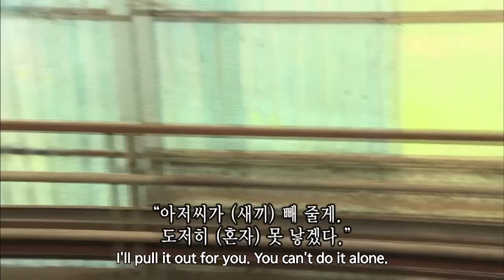Screening Humanity | 인간극장 - Romance On The Goat Farm, part 1 (2014.03.31)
- Telecasting Time: Mon - Fri 10:10am | Tue -Sat 01:50am (Seoul, UTC+9)
- Part 1 : Kim Unhyeok and Shin Jeongrye started the goat farm eight years ago when Kim's construction business went bankrupt. The beginning was rough, but now they have over 400 goats and an heir in their 24-year-old son Seonghwa.